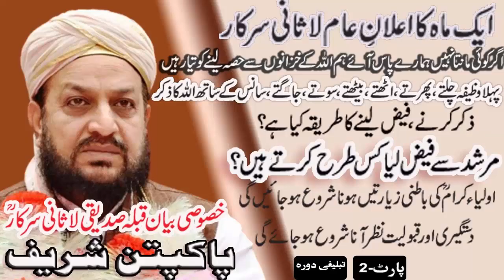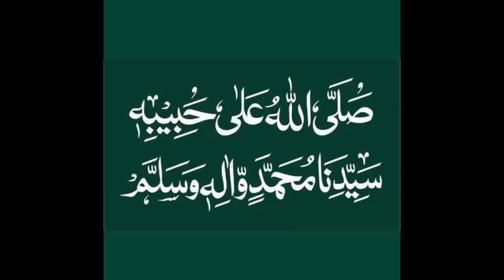Byan Khatab Siddiqui Lasani Sarkar Pakpatan Sharif Part 2|Murshid se Faiz kis tarah liya karte hai